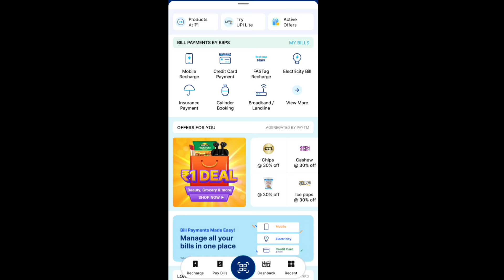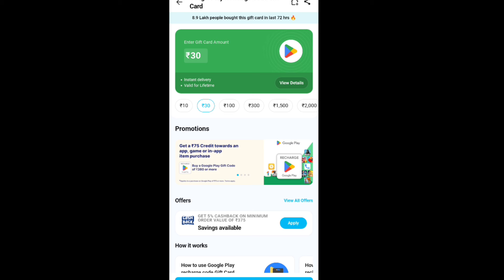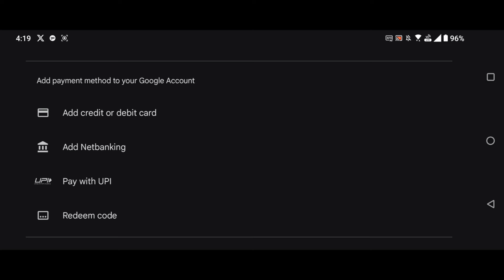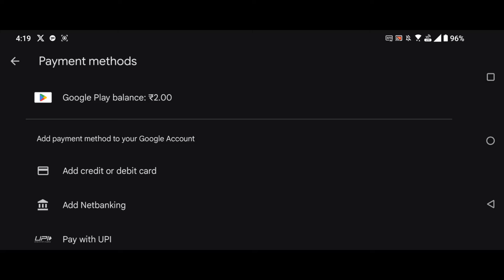🔴Get Uc Bonus Event In Bgmi | 60 Uc Bonus Play Store New Offer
I explained bgmi new uc up event.

Queries Solved
1) Bgmi uc dhamaka new event
2) bgmi uc up event
3) free mini material
4) Bgmi 3.2 update

Bgmi free uc bonus
15rs uc up event trick
Bgmi free mini material
Bgmi a7 royal pass 60 uc voucher

uc trick bgmi,
uc up event bgmi kaise le,
bgmi,
uc up event bgmi kab aayega,
uc up,
bonus pass,
bonus challenge,
bgmi a7,
uc up event trick,
uc up event purchase,
free uc new event,
uc up event,
bgmi uc trick,
bgmi uc event,
free uc for everyone,
purchase 60 uc mission,
bgmi new events,
bgmi uc up event,
get free uc for everyone,
bgmi new uc event,
free mythic emblem,
bgmi free uc event,
bgmi uc event today